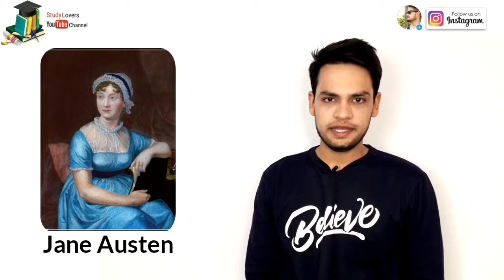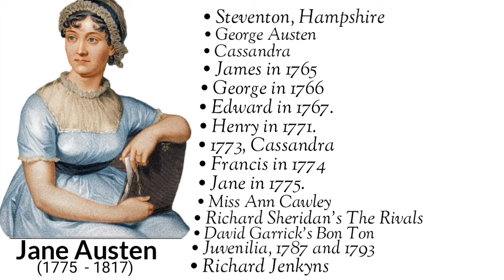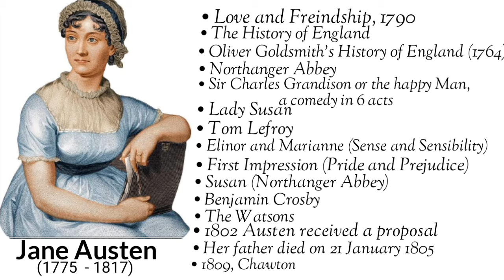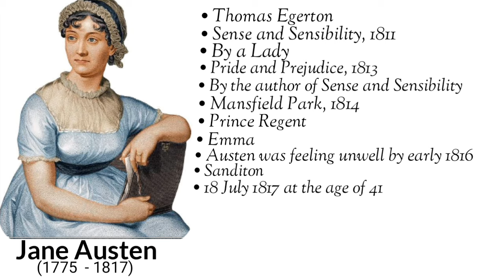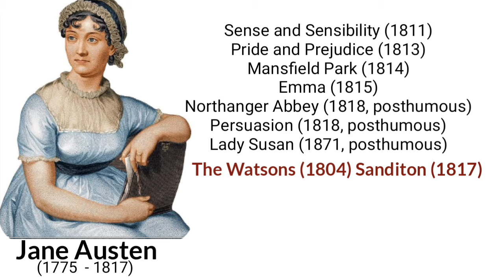Jane Austen in Hindi